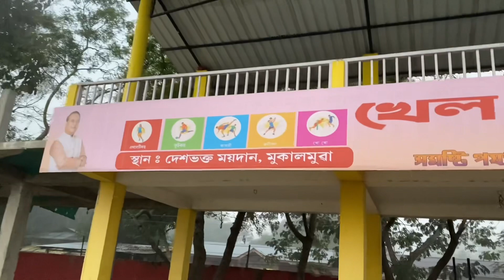Daily vlog | কুৱলী A কুৱলী gyzz | Normal vlog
Jai hind